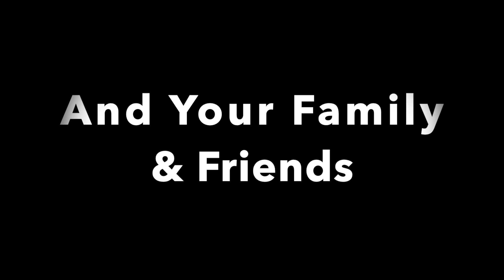Kylan's Gamer vs. Gamer Virtual Reality Game Truck Party Highlight Video